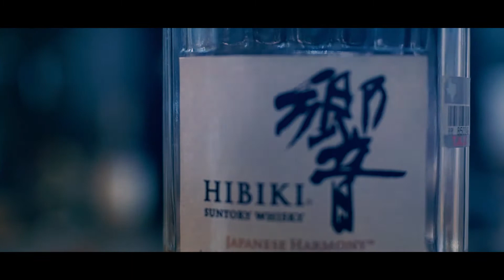KOI SOCIAL MEDIA PROMO